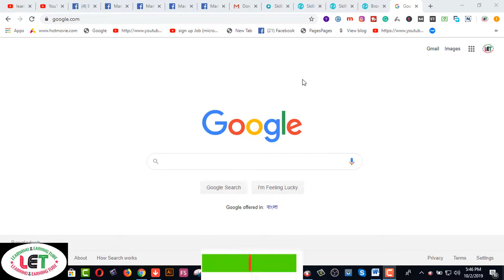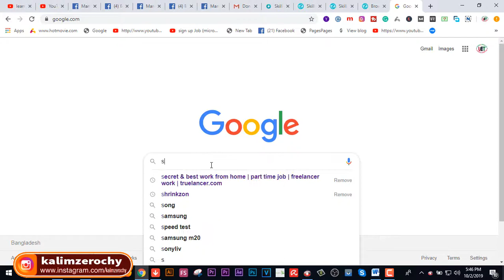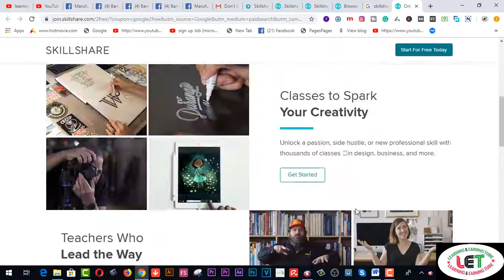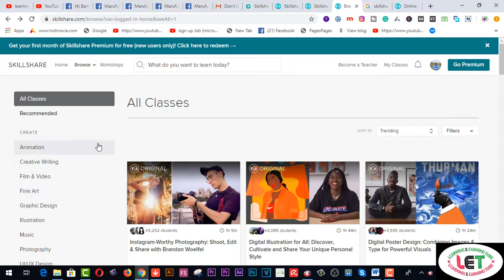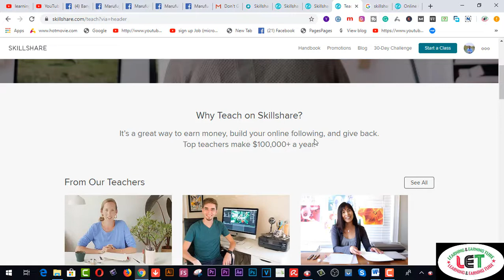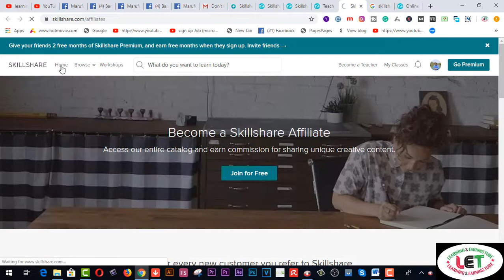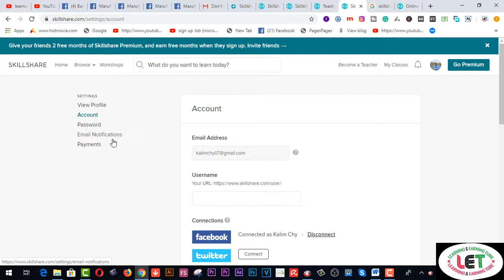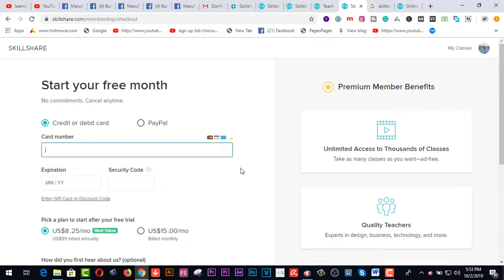Skillshare Review: Learning & Earning $1,00000/year For Creative Professionals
Here you will find Skillshare Review: Learning & Earning $1,00000/year For Creative Professionals.

Related Tags:- how i learn things online online how to learn things online pareto principle high quality information focus mental clarity nathaniel drew nathaniel drew the internet how to use the internet to your advantage how to get the most out of the internet productivity productive efficient efficiency focused efficient learning accelerated learning effective learning auto didact self learning self taught how to teach yourself how to teach yourself teach learn learning

2.  Facebook Group learning & earning tube
3. WEB DESIGN TUTORIAL & KNOWLEDGE:-

2.Earn more by Fiverr Gig Editing | How To Edit My Fiverr Gig Information ( update 2019)
3.Earn Daily $75 Dollars From Google Survey Full Bangla
4.singapore আইপি  নিজে  নিজেই চেক করুন - singapore visa IPA check MOM Updates 2019
5.Spin & Earn Money App Bkash App Payment | Online Income Bangla 2019
6. Earn and Hire from Bangladeshi site hirekoro.com সরাসরি ১০০% বিকাশ/ব্যাংক পেমেন্ট । *Must watch*
7. Brave browser থেকে মাসে ২২,০০০ টাকা আয় করুন, পেমেন্ট না পেলে আমি দিব
8. how to sign up on 4 Microworkers websites to earn More -2019
9. Upwork English spelling test (U.S version) answers 2019
10. Upwork English spelling test (U.K version) and Answers 2019
11. 2019 Upwork Readiness Test and Answers ( GET 5 out of 5)

12. ৯ টি সাইট থেকে ফ্রিতে সহজে লাখ টাকার আর্থিক অনুদান নিন । পেমেন্টঃ পেপাল ও ব্যাংক
৯ টি সাইট থেকে ফ্রিতে সহজে লাখ টাকার আর্থিক অনুদান নিন ।
13.9 free trusted sites for selling Logo-2019 II Amazing sites for selling logo
14. KajKey.com -থেকে-আয়-করবেন-যেভাবে II how to earn by BID on KajKey.com
15.10 best & free fundraising websites for all-2019 II fundraising websites